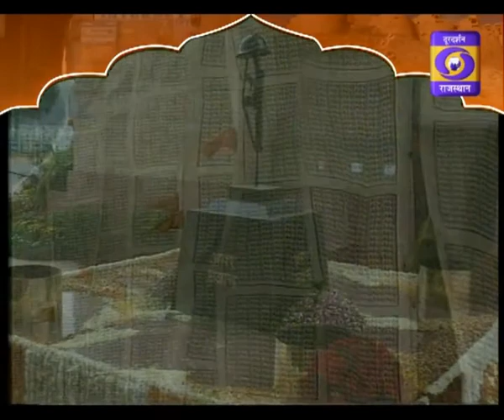Interview Dr.Jagpreet Singh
After an extensive search, the board of governors of The Doon School has appointed Dr Jagpreet Singh as the 11th Headmaster of The Doon School. Dr Singh is a veteran educationist who has a long career spanning three decades in the field of academics. Dr Singh is currently, the headmaster of Punjab Public School, Nabha.

Earlier, he was at Mayo College for over two decades and left as the Vice Principal before heading Punjab Public School, Nabha.

He holds a Master’s Degree in History, is MPhil in Education and has done his B.Ed. from Ajmer University.